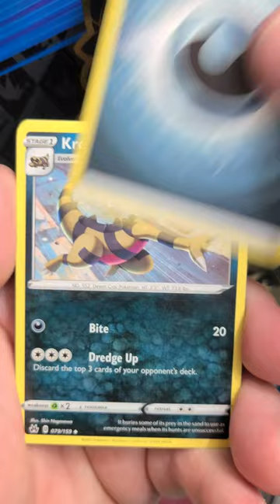CROWN ZENITH Pokemon Card Opening 724